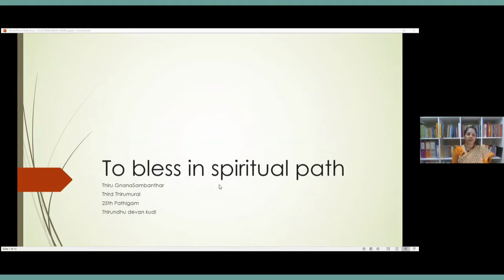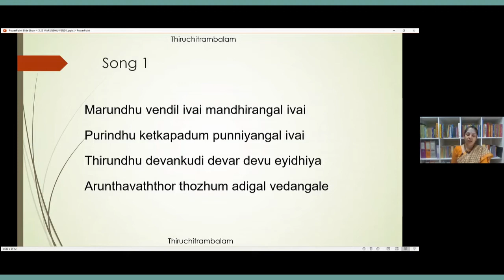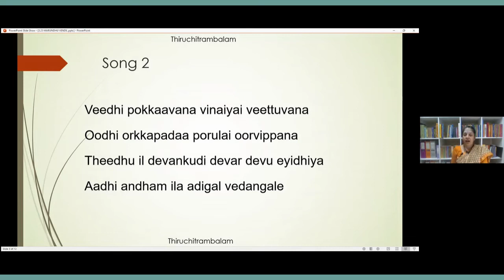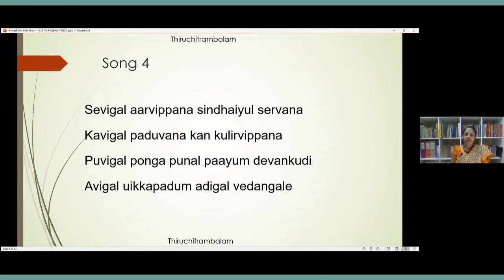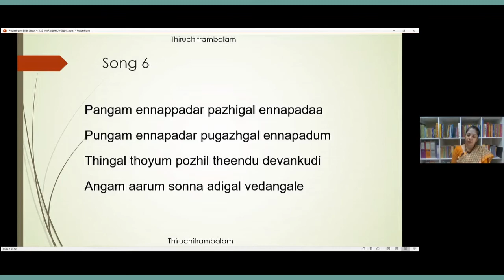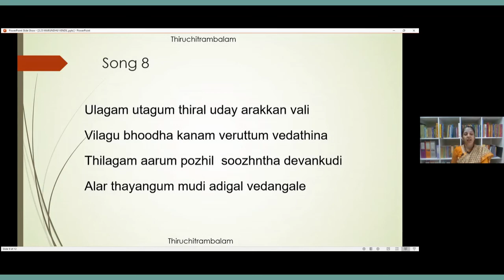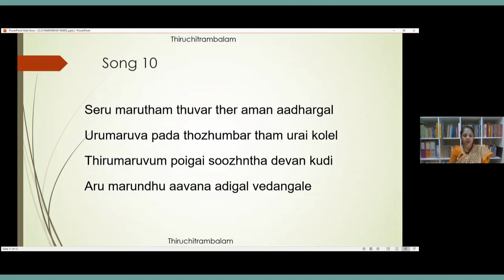3.25 - To bless in spiritual path (Marundhu vendil) - Thirundhu devankudi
To bless in spiritual path - To learn the proper way for singing

Versus
Marundhu vendil ivai mandhirangal ivai
Purindhu ketkapadum punniyangal ivai
Thirundhu devankudi devar devu eyidhiya
Arunthavaththor thozhum adigal vedangale

Veedhi pokkaavana vinaiyai veettuvana
Oodhi orkkapadaa porulai oorvippana
Theedhu il devankudi devar devu eyidhiya
Aadhi andham ila adigal vedangale

Maanam aakkuvana maasu neekkuvana
Vaanai ulga chelum vazhigal kaatuvana
Thenum vandum isai paadum devankudi
Aananju aadum mudi adigal vedangale

Sevigal aarvippana sindhaiyul servana
Kavigal paduvana kan kulirvippana
Puvigal ponga punal paayum devankudi
Avigal uikkapadum adigal vedangale

Vinnulavum neri veedu kaatum neri
Mannulavum neri mayakkam theerkum neri
Thennila venmathi theendu devankudi
Annal aan erudai adigal vedangale

Pangam ennappadar pazhigal ennapadaa
Pungam ennapadar pugazhgal ennapadum
Thingal thoyum pozhil theendu devankudi
Angam aarum sonna adigal vedangale

Karaidhal ondrum ilai karudha vallar thamakku
Uraiyil oonam ilai ulaginil mannuvar
Thiraigal ponga punal paayum devan kudi
Araiyil ven kovanathu adigal vedangale

Ulagam utagum thiral uday arakkan vali
Vilagu bhoodha kanam veruttum vedathina
Thilagam aarum pozhil  soozhntha devankudi
Alar thayangum mudi adigal vedangale

Thulakkam illathana  thooya thotrathina
Vilakkam aakuvana veri vandu aarum pozhil
Thilaikum devan kudi thisai muganodu maal
Alakka onna vannathu adigal vedangale

Seru marutham thuvar ther aman aadhargal
Urumaruva pada thozhumbar tham urai kolel
Thirumaruvum poigai soozhntha devan kudi
Aru marundhu aavana adigal vedangale

Sedar devan kudi devar devan thanai
Maadam oongum pozhil malgu thann kaazhiyan
Naada valla thamizh gnana sambandhan
Paadal pathum vallarku illaiyam paavame.